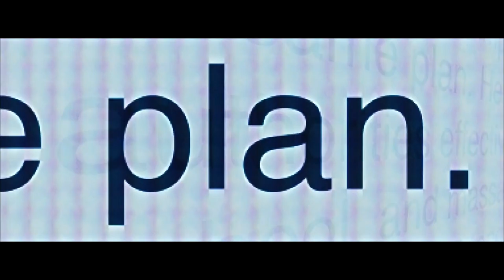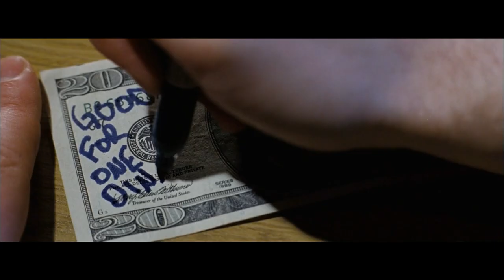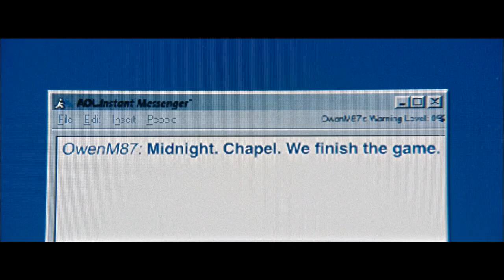Prank goes Unexpected when Hidden with Real Murder Scheme |CRY WOLF EXPLAINED